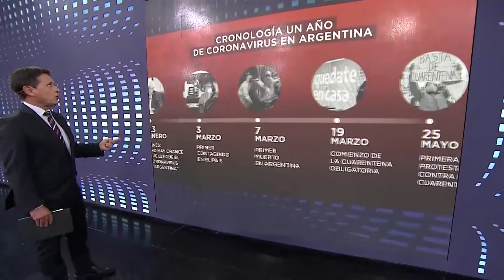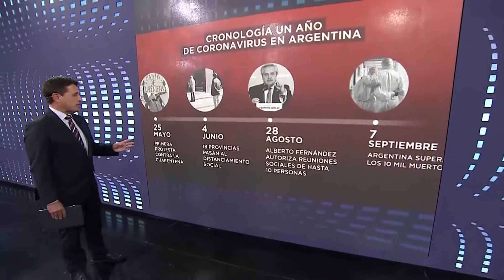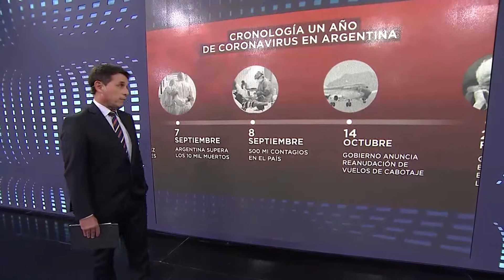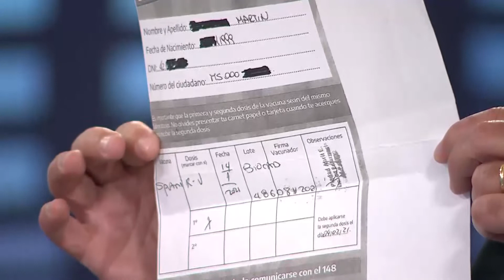El resumen del 1° año de la pandemia en @lanacionmas con @f_donovan y @fernandocarnota .Mesa redonda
El resumen del 1° año de la pandemia en @lanacionmas con  @f_donovan ​y @fernandocarnota